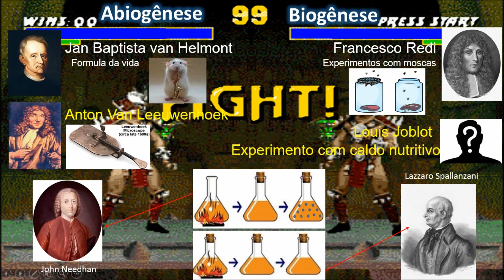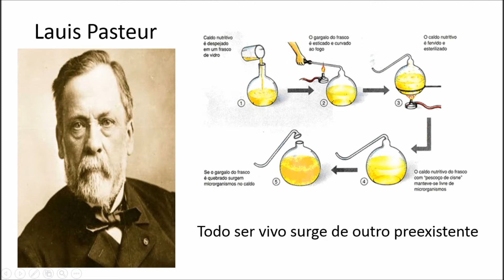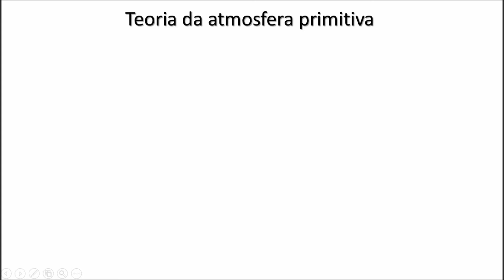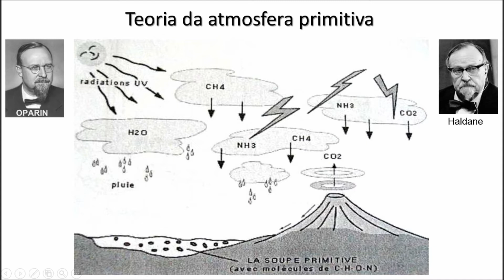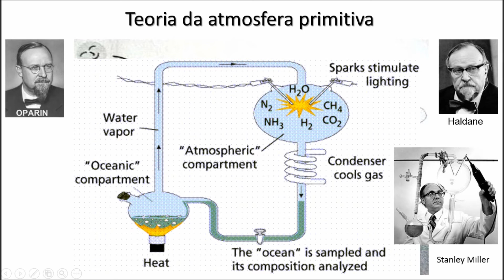Aula 6: Origem da vida - Biogênese X Abiogênese - Aula de Biologia, ENEM e Vestibular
Entenda de vez Origem da vida - Biogênese X Abiogênese / Evolução Molecular com informações fundamentais para quem vai prestar vestibular.

▶ Entre no grupo do whatsApp do canal para receber os vídeos!

Sinopse do vídeo:
Os muitos estudos científicos da origem da vida, ocasionalmente também denominados evolução química, constituem um ramo pluridisciplinar da ciência, que envolve, além da Química e da Biologia, conhecimentos de Física, Astronomia e Geologia